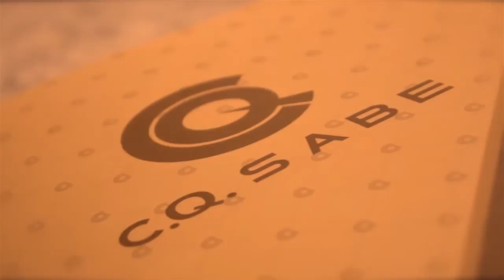Filipe Almeida comemora seus 30 anos